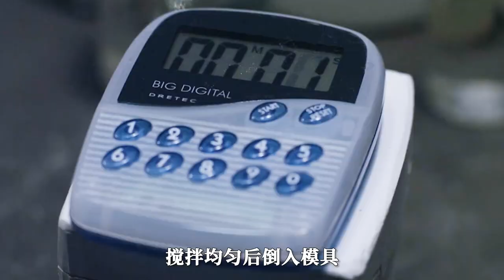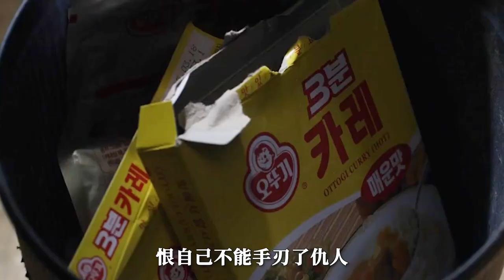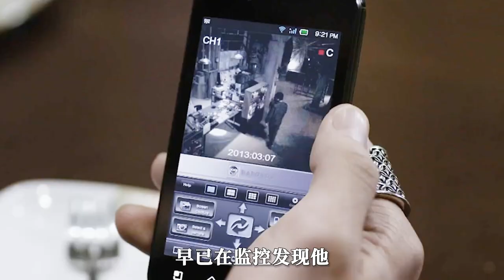【科幻戰艦】用真人做娃娃，專挑年輕女孩下手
簡介：改编自同名网络连载漫画，由原作漫画作者郑严植亲执导筒拍摄。该片讲述了被连环杀人犯夺去家人的女子以自己的脏器作为担保展开报复行动的故事。